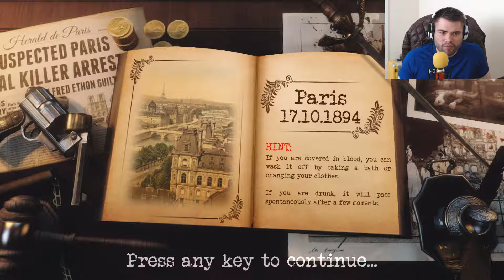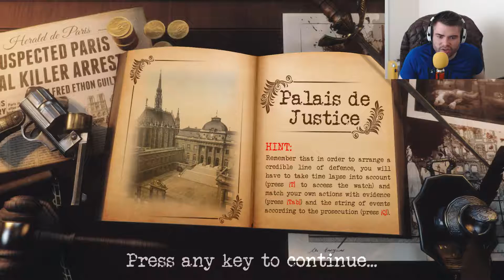Lets Try Bohemian Killing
Got a free game key of Bohemian Killing so thank you The Moonwalls for the great game. Had a lot of fun with the game and looking forward to more games/development to the game! On a side note, i am not the best at the game! I'm learning!

I have a goal of joining The Yogscast as a Content Creator. It's been a dream of mine for over 4 years now. If you know how to get in-contact with them, hit me up via my twitter or tell them about my Channel!

Steampunk Paris, set against the background of the late 19th century, torn between tradition and modernity. Class differences and pervasive racism finally lead to a tragedy. A year later you find yourself on trial, accused of a brutal murder. How far will you go to exonerate yourself? Will you lie, seek evidence to prop your testimony or, perhaps, pretend to be insane? Your imagination is the limit.

Paris, 1894. Class differences and pervasive racism finally lead to a tragedy. A year later you find yourself on trial, accused of a brutal murder. How far will you go to exonerate yourself? Will you lie? Manipulate the evidence? Frame others? Act insane? Confess? Your imagination is the limit.